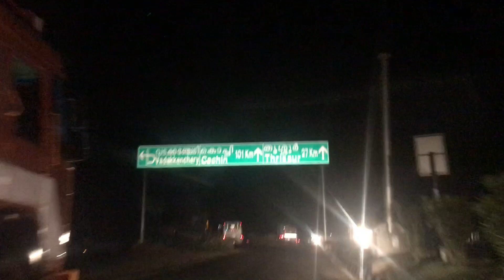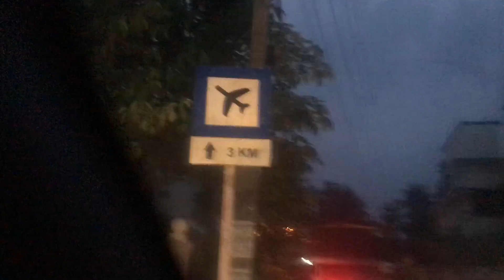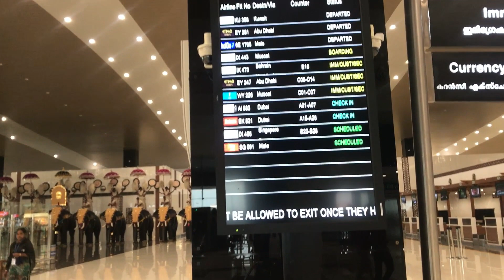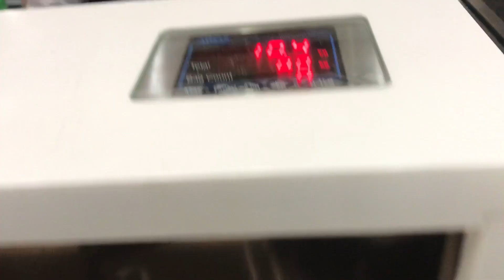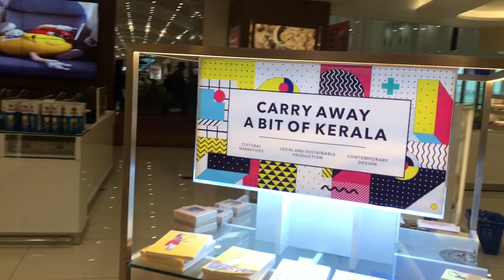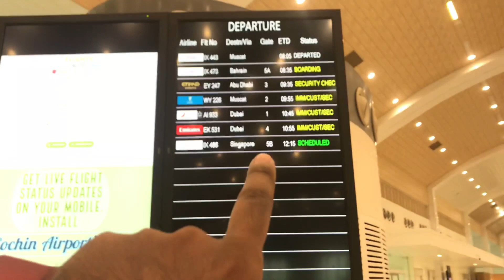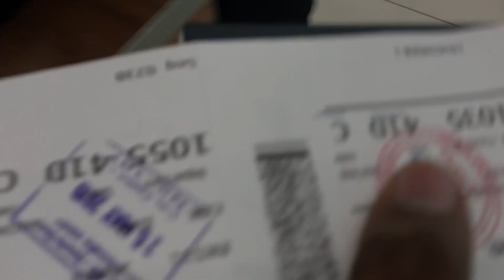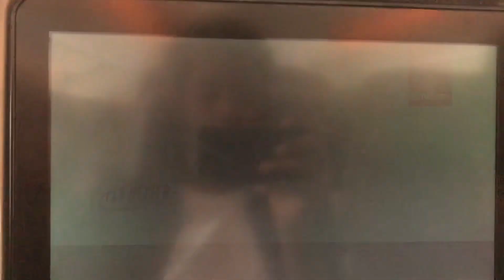KOCHI TO DUBAI TRAVEL VLOG - MY FIFTH TRIP TO DUBAI | SUHAIL DON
Dubai travel vlog Malayalam vloger

thank for support : DONIX CLASH

FLIGHT : EMIRATES EK531

This Video i included My Dubai trip. i Visit Dubai For Video Vloging
 കൊച്ചി - ദുബായ്, എന്റെ ആദ്യ UAE യാത്ര. ഹോട്ടൽ, ഫ്‌ളൈറ്റ് ഏറ്റവും കുറഞ്ഞ നിരക്കിൽ ബുക്ക് ചെയ്യാൻ വീഗോ ആപ്പ് ഡൗൺലോഡ് ചെയ്യാൻ: